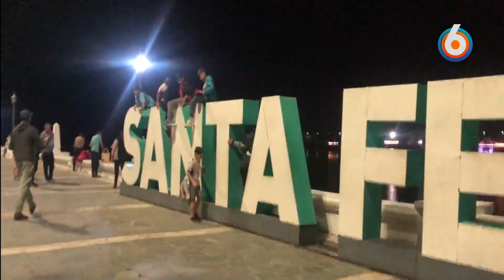Comuna de La Vanguardia Paseo por Santa Fe Capital | LA TARDE